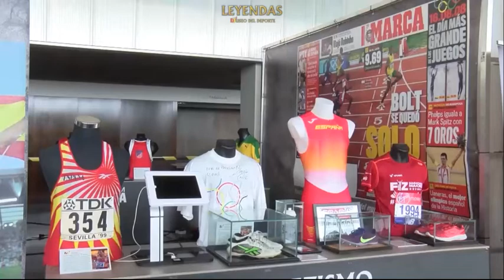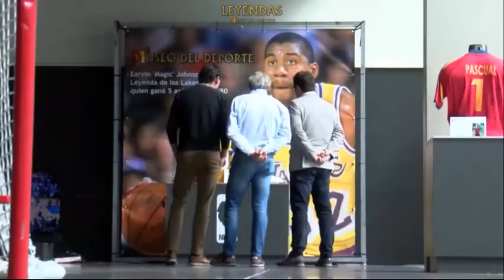Fermín Cacho visita el Museo del Deporte en Albacete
El reportaje de Visión 6 TV con la visita a la exposición LEYENDAS de Albacete de Fermín Cacho y Roberto Parra, acompañados del concejal de deportes Modesto Belinchón. El 10 de marzo de 2020.